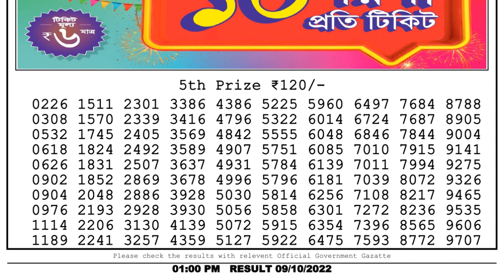Dear Lottery Sambad 1pm today 09.10.22 Nagaland State Lottery Result